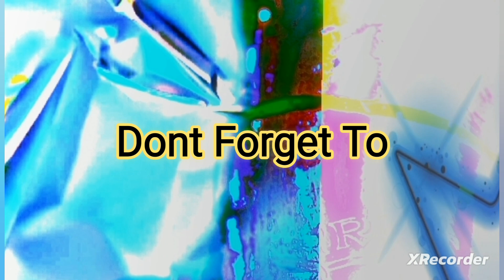What Song Is This? Part 18